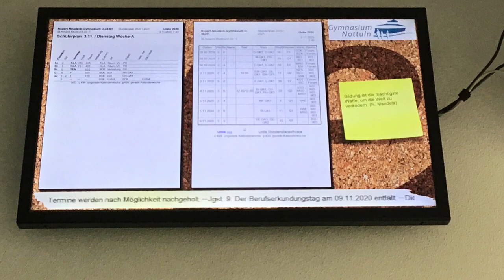Vorstellung der Schule | Rupert-Neudeck-Gymnasium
Rupert-Neudeck-Gynmasium Nottuln
Unsere Schüler machen eine Runde durch die Schule und über das Gelände und stellen ihre Schule vor. Das Video wurde von dem 5. Klässlern für die 4. Klässler produziert, da diese dieses Jahr nicht zum Tag der offenen Tür kommen können.

Tags, bitte nicht beachten:
Gymnasium Nottuln Vorstellung, Gebäude, Rundgang, Nottuln, Gymnasium, Rupert Neudeck Gymnasium, Schule, Schule Nottuln, gymnasium nottuln